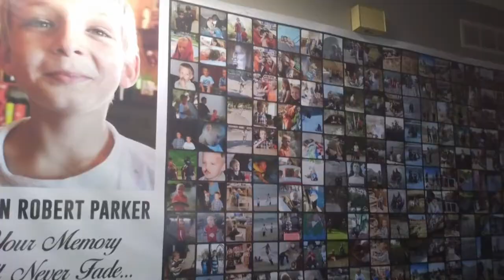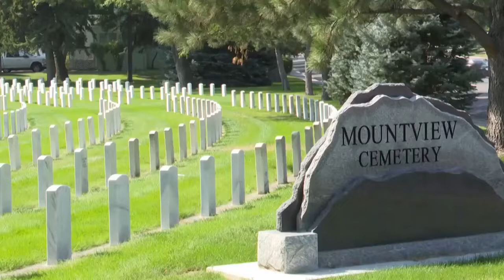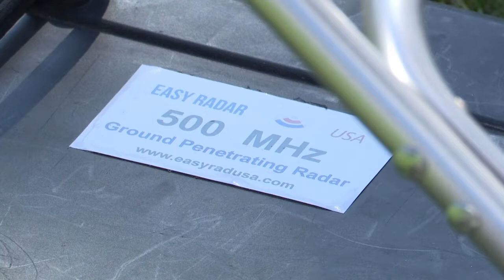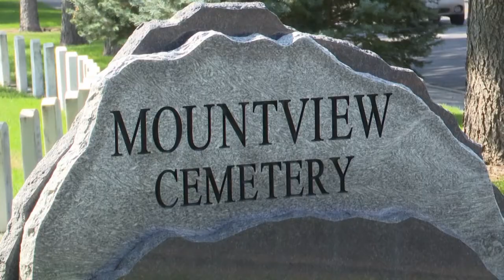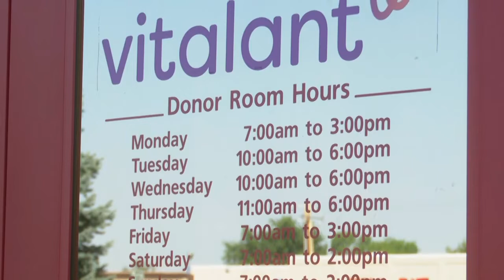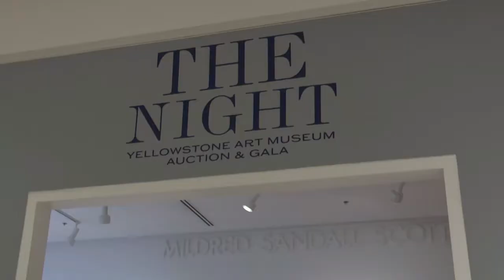Q2 10 o'clock News with Russ Riesinger 9-8-22